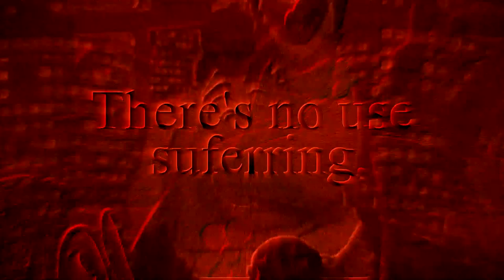BINGBOG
EXCLUSIVE NEW HIT! Bing Bong's Song from Inside Out: Full Version Nursery Rhyme with lyrics You'll enjoy this Sing-along musical piece and super funny musical toys video clip feat. dancing and singing musical Bing Bong, Joy & Sadness toys from Disney/Pixar’s new movie Inside Out, with special audio and video Fx effects.WHO'S YOUR FRIEND THAT LIKES TO PLAY? BING BONG!
Download Bing Bong's Song on iTunes, Amazon and CD Baby!

© This song and video clip are the EXCLUSIVE COPYRIGHTED PROPERTY of Inside Out Toys Channel, PROTECTED BY US COPYRIGHT LAW and any COPYING TO OTHER CHANNELS AND REPRODUCTION OF THIS AUDIO AND VIDEO CONTENT WITHOUT THE OWNER'S WRITTEN CONSENT IS STRICTLY FORBIDDEN AS A VIOLATION OF APPLICABLE LAWS.
The adorable character of pink elephant Bing Bong from Disney's movie Inside Out (Riley's imaginary friend) has inspired us to compose and record this lovely musical piece, that both children and parents will love. The song's mood is bright, bouncy and uplifting, and its genre would be best described as modern country with Texas style slide lead guitar. Bing Bong's song was arranged in such a way to be appealing to children of all ages, and you can sing-along, dance and have tons of fun with it! Lyrics are kid friendly :).

All visual and audio elements in this clip were created in our studios, and the movie set, too - including Bing Bong's stage, stage lighting, guitars, amplifier, microphone and Bing Bong's Rocket to the Moon, with working rocket engines.

We wish to give our heartfelt THANKS to our dear friends and wonderful musicians and sound engineers for helping us complete this song:
Rade Bogdanovich, Dragan Prosic PROJA, Aleksandar Kajetz from Delta Blues Gang and Tijana :).

Composer/Copyright: Aleksandar Cvejin
Recorded in July 2015, in Inside Out Toys Studios.
Video directed and produced by: Inside Out Toys
w000

Bing Bong's Song Lyrics:

WHO'S YOUR FRIEND WHO LIKES TO PLAY?
BING BONG, BING BONG!
HIS ROCKET MAKES YOU YELL HOORAY,

WHO'S THE BEST IN EVERY WAY?
WANTS TO SING THIS SONG TO SAY,

THE COW GOES MOO AND THE HORSE GOES NEIGH,
YOU SAY BOOH AND HE SAYS YAY,
WHO'S THE ONE WHO'S ALWAYS GAY?

ROCKET MAKES YOU YELL HOORAY,

PINK AND FLUFFY ALL THE WAY,
COTTON CANDY, CATTY TAIL,
MAKES YOU LAUGH ON A RAINY DAY,

PACK YOUR TOYS, LET'S FLY AWAY!